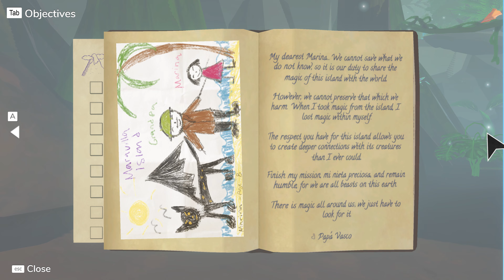Beasts of Maravilla Island - Gameplay (PC/UHD)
About Beasts of Maravilla Island
Beasts of Maravilla Island is a 3D adventure game where you take on the role of a young wildlife photographer who traverses Maravilla Island's magical ecosystems to discover extraordinary creatures, learn their behaviors, and, most importantly, photograph their majesty.